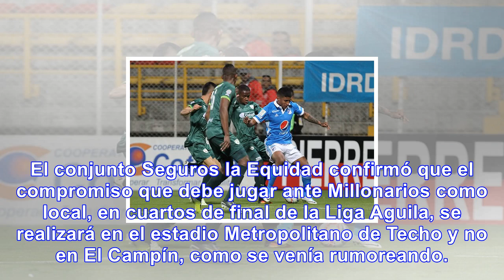Equidad seguros confirma estadio de techo para partido ante millonarios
El conjunto Seguros la Equidad confirmó que el compromiso que debe jugar ante Millonarios como local...